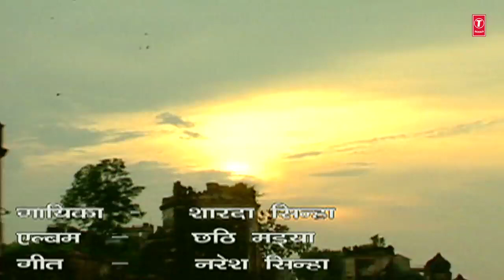कामना खेतों ऊपज ला अउर जाऊर